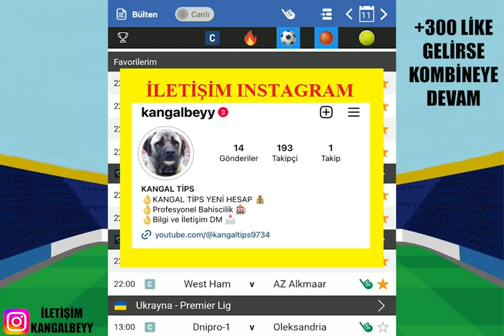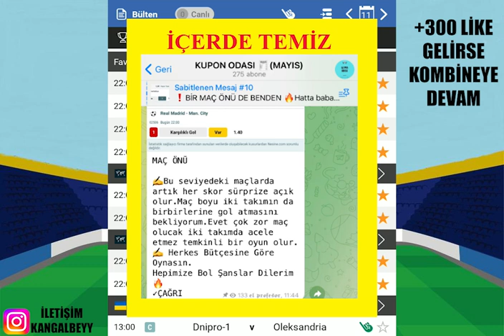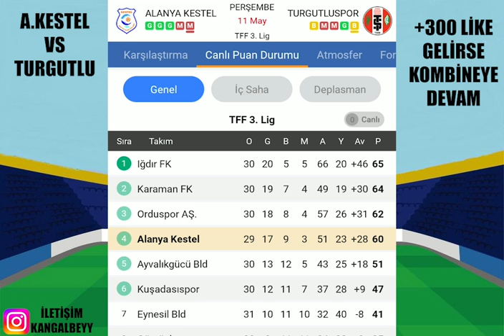BİR İLKİ YAPARAK ! UEFA AVRUPA ! 11 MAYIS 2023 İDDAA TAHMİNLERİ